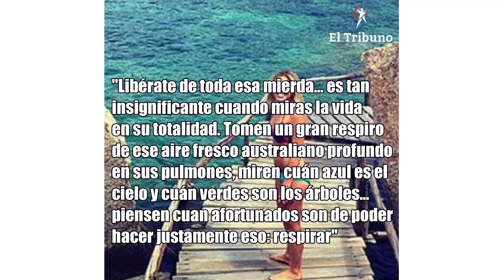Antes de morir, una joven que padecía una enfermedad terminal escribió una emocionante carta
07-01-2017 -  Holly Butcher, de 27 años, sufría de un cáncer maligno en los huesos. Conforme a su voluntad, su familia difundió su escrito.